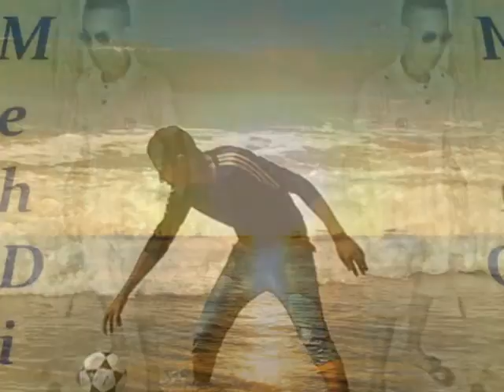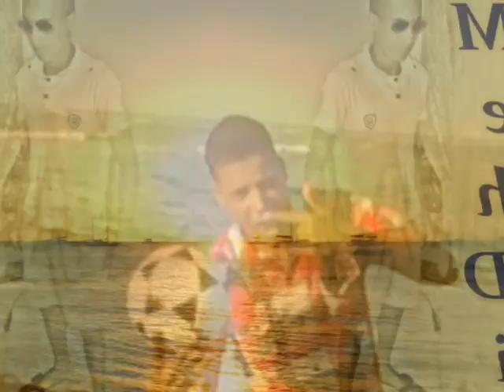adam mido dima raja